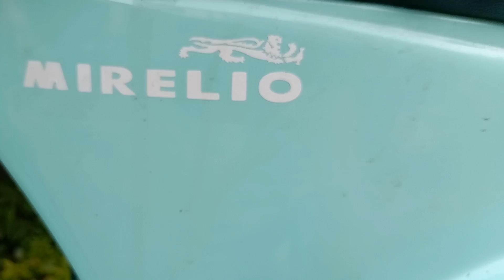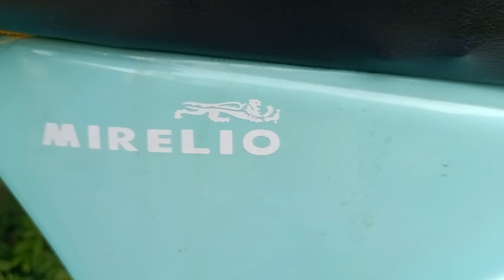ACCENSIONE PX 200🌈 CON MARMITTA POLINI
accensione px 200 🌈 e verifica funzionamento impianto elettrico